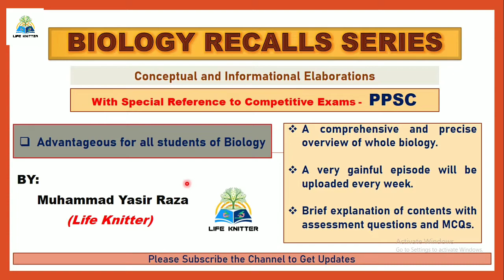Biology Recalls Series Promo.For all Bio students and PPSc.By: Life Knitter(Muhammad Yasir Raza).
Here, we are starting a series named ‘Biology Recalls Series’ to aide all biology students with a very effective approach, having a comprehensive and precise overview of whole biology. This series will be equally advantageous for all students, studying biology, from matric level to masters. It has a special reference to the competitive exams. So, come and join us in the way to success.
A very gainful episode will be uploaded every week, containing brief explanation of contents with assessment questions and MCQs.